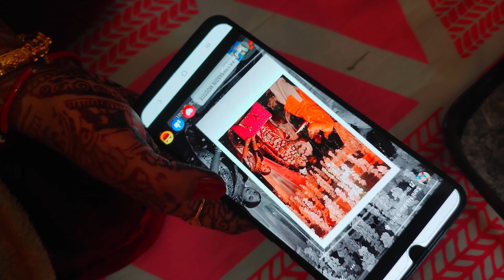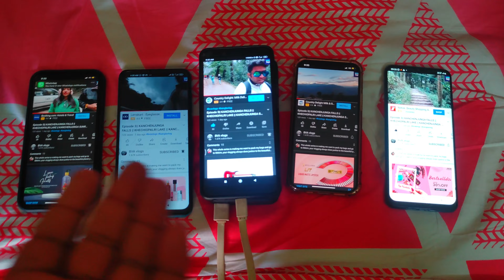The Grand Bengali Wedding || Subho-Atrayee || Chandannagar-chinsurah || the best wedding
Vlog 085

The Grand Wedding || Subho-Atrayee || Chandannagar-chinsurah || the best wedding || BVA Vlogs

যদি ভিডিও ভালো লাগে তাহলে সাপোর্ট করতে ভুলো না। বাড়ীর সবাইকে নিয়ে ভিডিও দেখো।